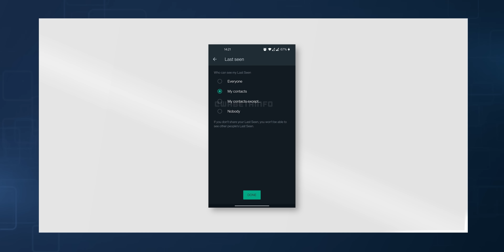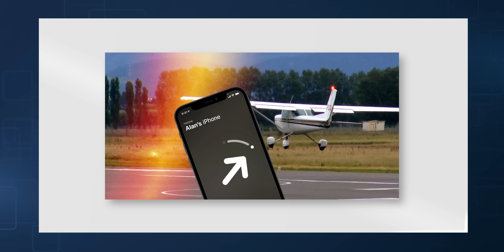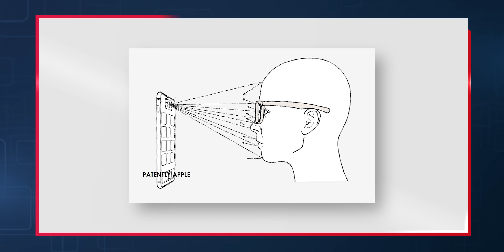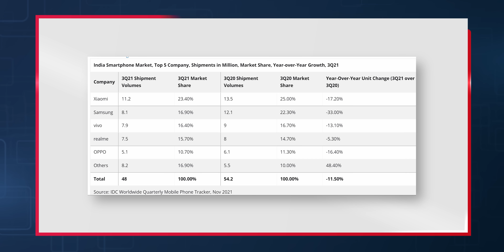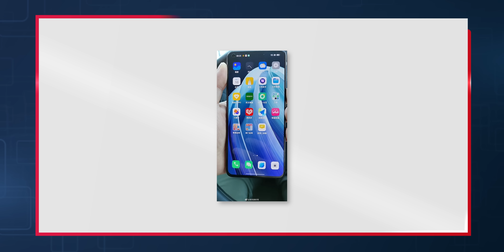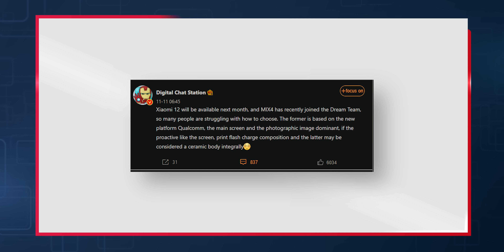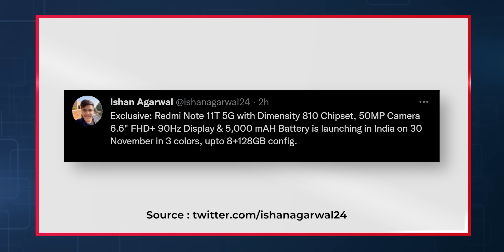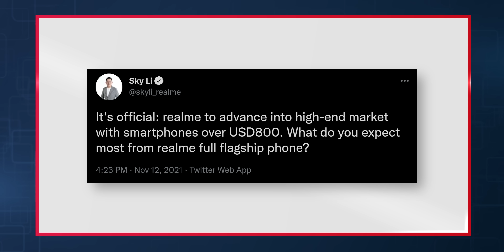Redmi Note 11T 5G India Launch, realme Ultra Flagship 😯 ,OnePlus 10, BGMI Gaming Masters 2.0#TTN1195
00:00 WhatsApp To Allow Users To Hide ‘Last Seen’
01:09 Man Hires Woman To Slap Him Every Time He Uses FB
01:46 iPhone Fell Off A Plane & Still Survives
02:18 World's Only USB-C iPhone Sold For $86,001
02:36 Apple Patents Unique Privacy Feature
03:14 Xiaomi Leads Smartphone Shipments In Q3 2021
03:54 Samsung Plans To Ship 334M Phones In 2022
04:25 OnePlus 10 Looks Familiar To Reno7 Pro
05:01 Xiaomi 12 To Launch Soon
06:02 Jio, MediaTek Launch Gaming Masters 2.0 Tournament
06:30 Redmi Note 11T 5G India Launch Date Is Out
07:02 realme Ultra Flagship Smartphones Are Coming